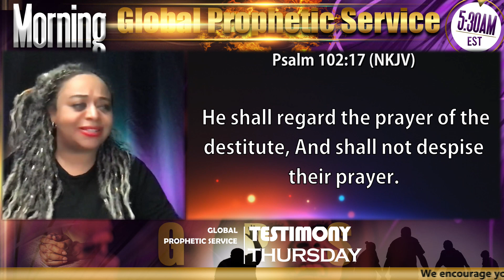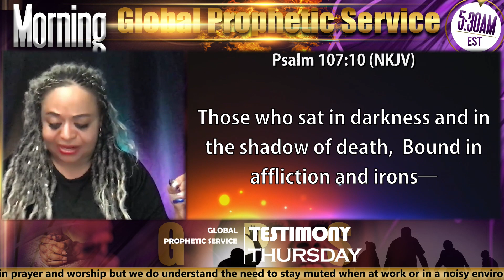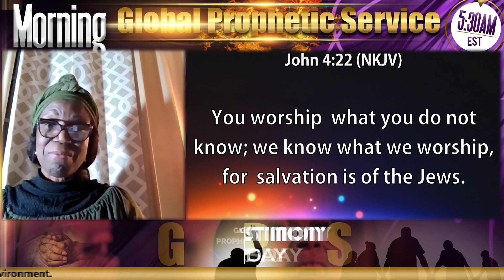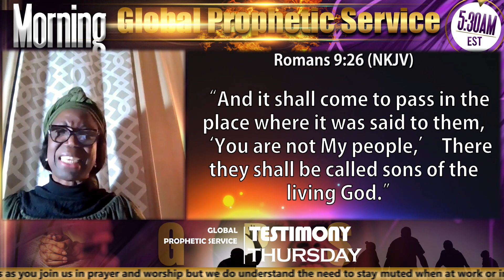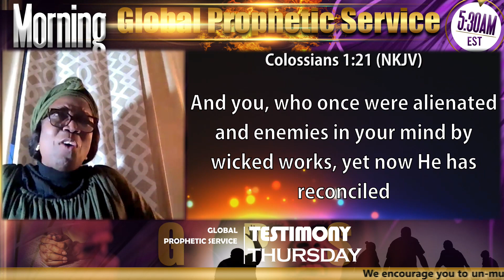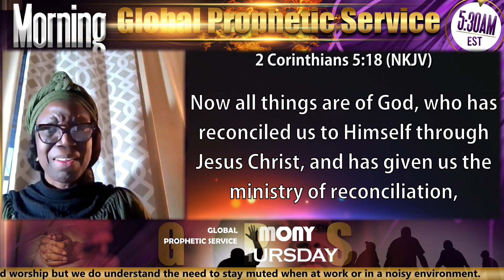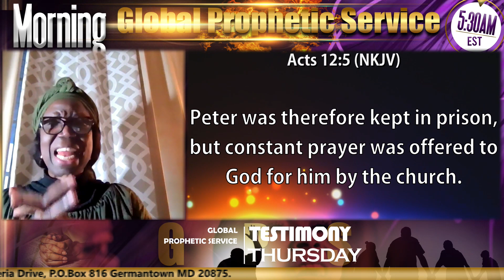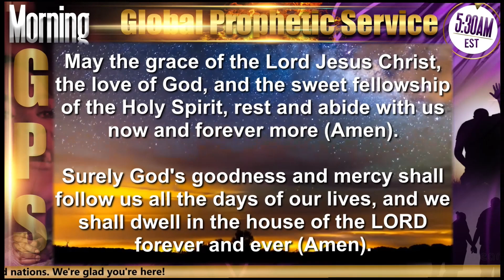"From Rebellion to Reconciliation" on Morning GPS TESTIMONY THURSDAY - 03/21/24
Ministration by LADY REV UYI ADU. The Global Prophetic Service (GPS) is a global praying network of believers all across the globe interceding for families, cities and nations. Join us every day (except Sundays) at 5:30 AM EST via ZOOM (ID 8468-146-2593 with Password 645421). Powered by MOBL STUDIOS PRODUCTION.